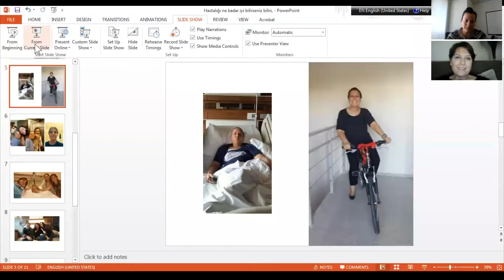Tedavı Anıları Arzu Karatas